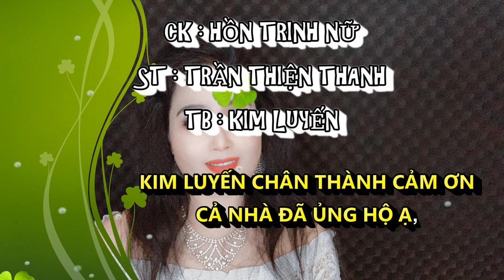HỒN TRINH NỮ KIM LUYẾN COVER